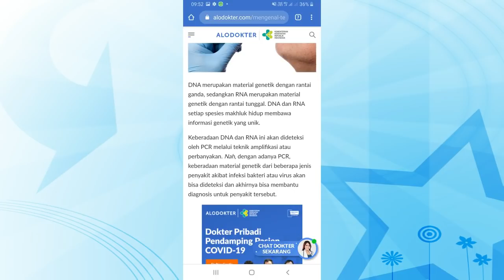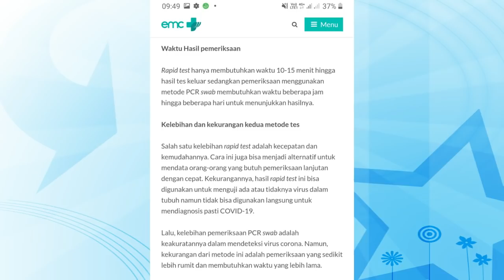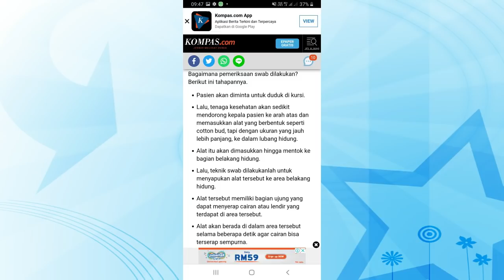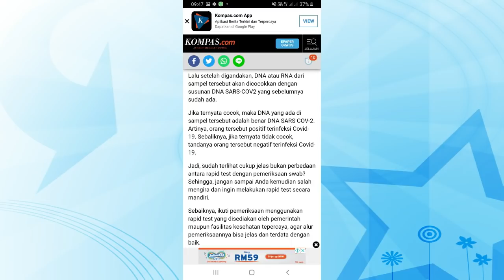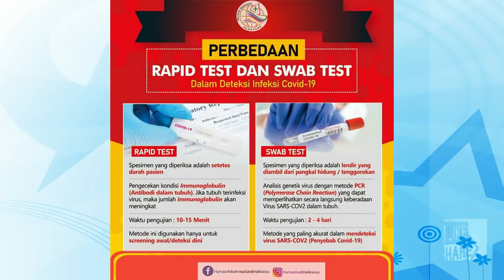KENAPA HARUS TES PCR? KENAPA BUKAN RAPID TES?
KOMPAS
Rapid Test Corona Tak Sama dengan Pemeriksaan Swab, Ini Penjelasannya

EMC
PCR Swab & Rapid test: Apakah Bedanya dan Bagaimana Prosedurnya?

ALODOKTER
Mengenal Tes PCR untuk Mendiagnosis COVID-19

GRIDHITS
Wajib Dicatat, Berikut Biaya dan Tata Cara Rapid Tes dan Swab Mandiri di Rumah Sakit

Jangan lupa .